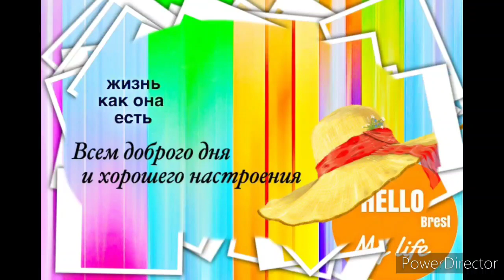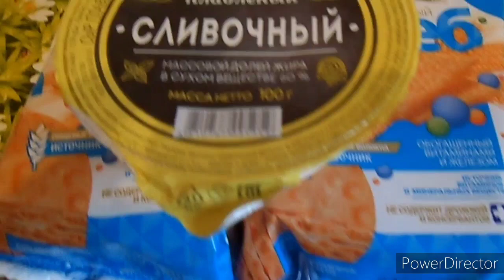Обед готов.ПРОШУ К СТОЛУ. На кухне целый день.Vlog.Брест